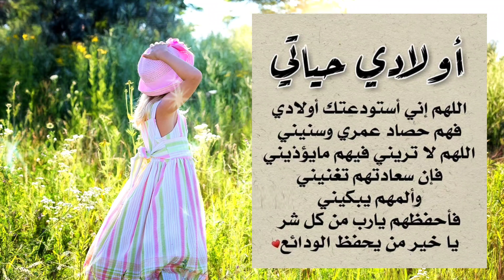أجمل دعاء لأولادي في نهاية عام 2021 حالة واتس ستوريات/دعاء لبنتي/دعاء لابني/ كل عام وابنائي بخير2022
جمبع حقوق الفيديو محفوظة وعليها حقوق نشر. ممنوع اعادة استعمال الفيديو